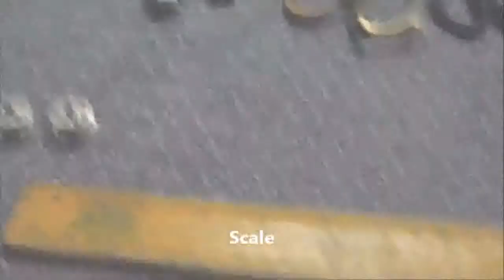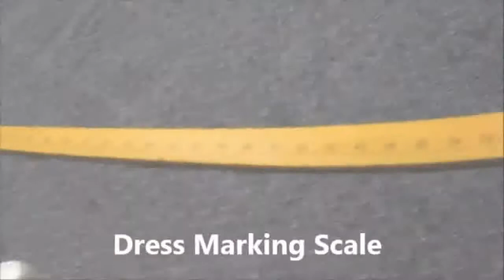Garment Construction - Academy of Art & Design® Estd. 2001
After Compliments,

Dear Prospective Students,

These are exhilarating times. Life moves fast and is ever-changing. Everyday we are bombarded with information and images that stimulates and energizes our imagination. In this exciting climate, design professionals are being called upon to bring order to the environments that we experience daily-the places we live, work and play. Academy of Art & Design is devoted to preparing students and professionals to respond and compete in this expanding field. This is an exciting time. You are on the threshold of an important decision. Clearly one of the most important decisions that you'll ever have to make. Your " CAREER."

We have also started short-term professional courses, which may be of your interest. You can take admission in any of our professional course and avail the best education in the field. We recommend that you apply early no matter what course you are interested.

Our expert core faculties :

Prof. Salam Khan, Director - Interior Design & Space Management - Responsible for achieving the set target and developing new designs & layouts. He is a visiting lecturer at L. S. Raheja School of Architecture (Bandra), Istituti Callegari Milano (Chandivali), INIFD (Bandra), Garodia School of Professional Studies (Ghatkopar), Late Bhau Saheb Hiray College of Architecture (Bandra), S. N. D. T.  (Juhu), CKT (Panvel), Bharatiya Vidyapeeth College of Architecture (Belapur) and many more reputed colleges in Mumbai & Navi Mumbai.

Ms. Shabnam Deshmukh, Director -- Fashion Design & Technology -- Responsible for generating good clientele for our ever growing business. She is a visiting faculty in Indian Fashion Academy (Dadar/Thane), CKT (Panvel), INIFD (Vashi) and many more reputed colleges in Mumbai & Navi Mumbai.

Creative Educational & Charitable Trust's (Govt. Regd.)
Academy of Art & Design - Fashion Design & Interior Design
C-212, 2nd Floor, Nerul Railway Station Complex,
Nerul (E), Navi Mumbai -- 400706.
Tel. : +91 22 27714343    Cell. : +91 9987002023

Autonomous Professional Diploma Courses Offered :

Department of Interior Design & Space Management :

3 Years Professional Diploma in Interior Designing & Space Management
2 Years Advance Diploma in Interior Designing & Decoration.
1 Year Diploma in Interior Designing.

Department of Fashion Design & Garment Technology :

3 Years Professional Diploma in Fashion Designing & Apparel Management
2 Years Advance Diploma in Fashion Designing & Technology.
1 Year Diploma in Fashion Designing.
3 Months Certificate in Fashion Tailoring
3 Months Diploma in Fashion Tailoring